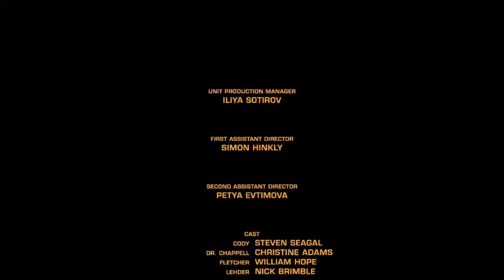Submerged (2005) - Steven Seagal - Comedic Movie Review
Dive dive dive! Seagals career is diving! This is Redeye Reviews back with another episode of Karate Korner.
Today we are watching Submerged
Starring: Steven Seagal, Christine Adams, William Hope, Nick Brimble, Vinnie Jones, Alison King,
Director: Anthony Hickox,
Writer: Paul de Souza,